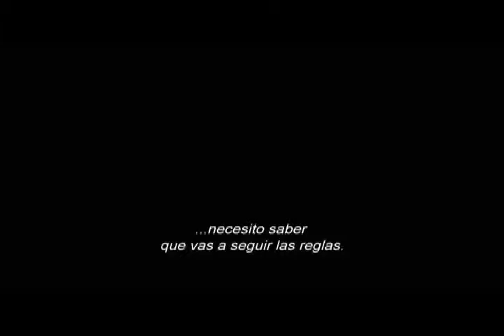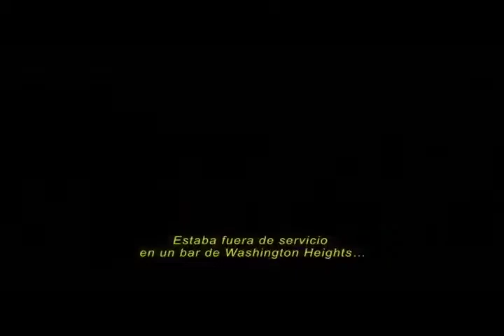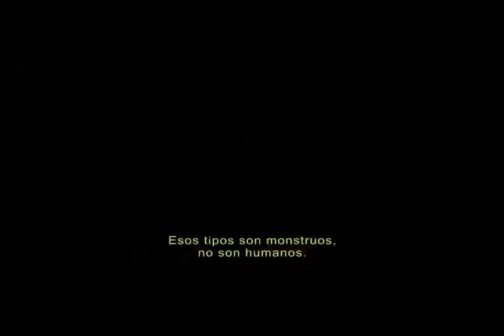FICG 30 FEST. GUADALAJARA LEOPOLDO SOTO Cine+252B3 1 2 29´6 19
El 30o Festival Internacional de Cine en Guadalajara                      Programa Cine + 252B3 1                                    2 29´6